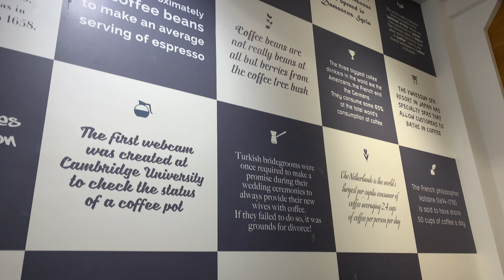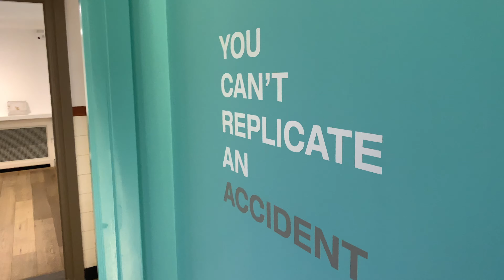Amsterdam Vlog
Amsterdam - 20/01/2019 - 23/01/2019